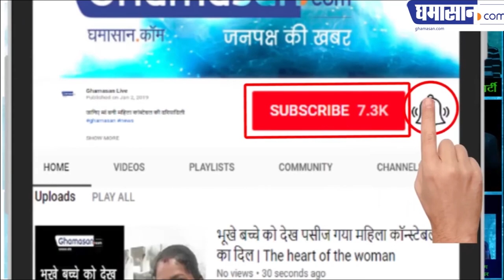Chandrayaan 2 से जुड़ी बड़ी खुशखबरी आई सामने | Ghamasan Live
चंद्रयान 2 के बाद भारत की ताकत कितनी बढ़ी |